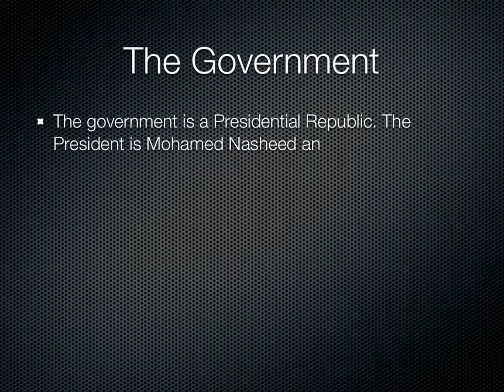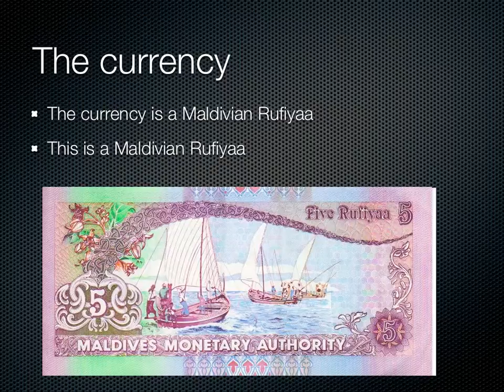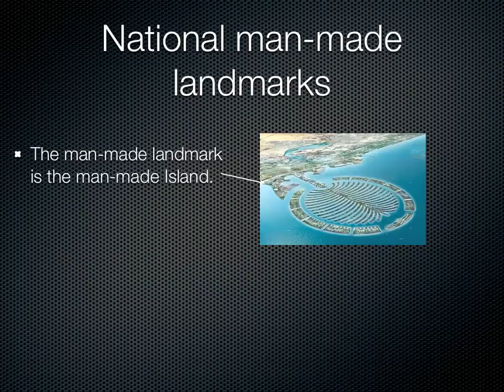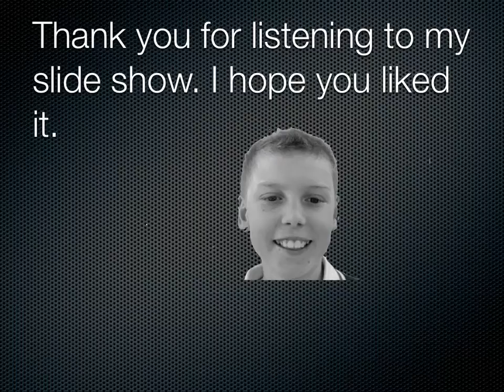Thomas' Maldivian Research